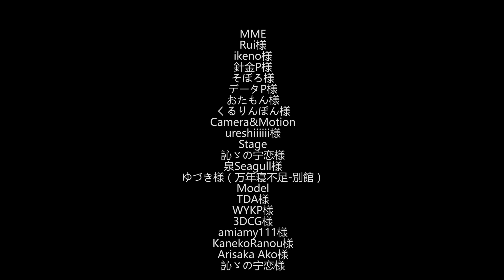【MMD】我會永遠愛你的！【stage DL】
視頻未經允許禁止轉載！